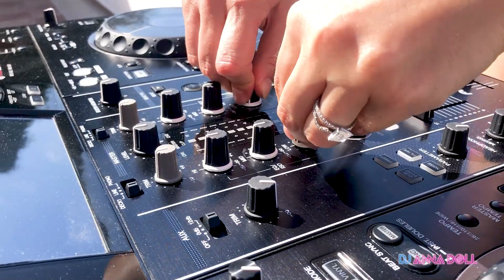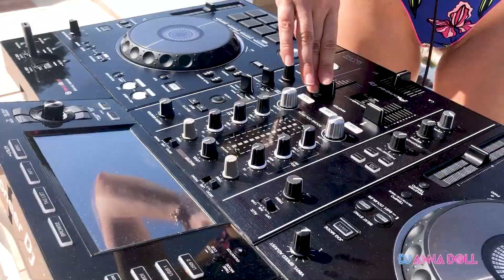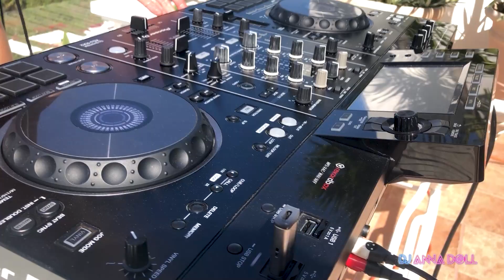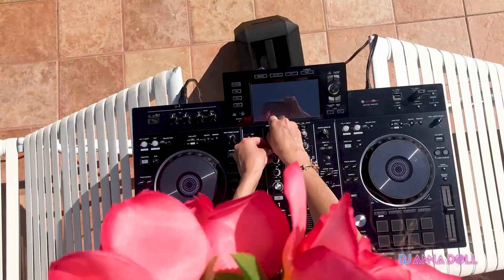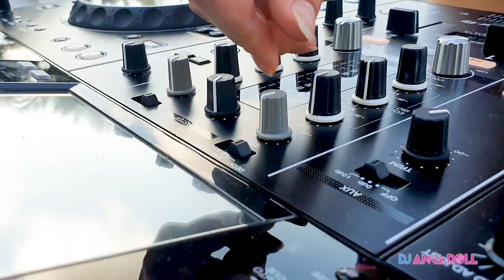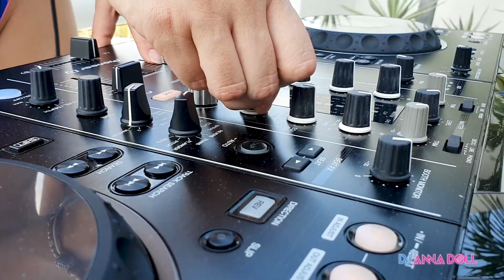sexy Dj Anna Doll Acapulco !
Sexy dj live set played house . the Acapulco views . dron views. mexican beach.